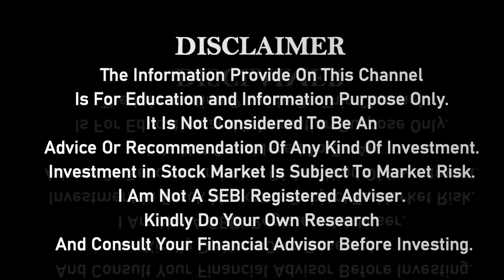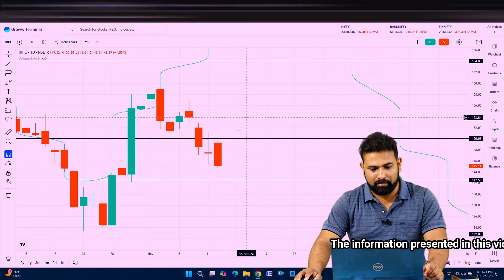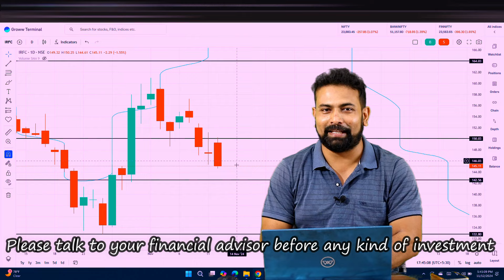irfc share crash | irfc share downfall today | irfc share latest news today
irfc gap up,
irfc share new high,
irfc share support area,